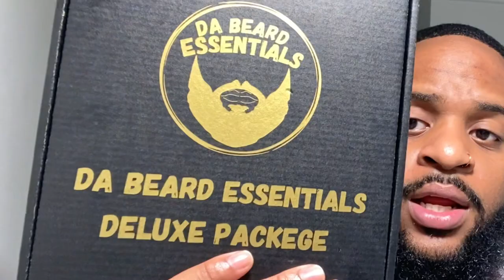360 WAVES BEEHIVE TO SWIRL ( FAV PRODUCTS & CROWN BRUSH)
It's always fun to switch the flow of your pattern. I've tried beehive for a while and now i'm on the journey to getting a super dope swirl crown. In this video i will show your what I've been using and give you some tips on how to develop your crown area. Thank You Guys For The Support. Stay COOL. Stay WAVY.